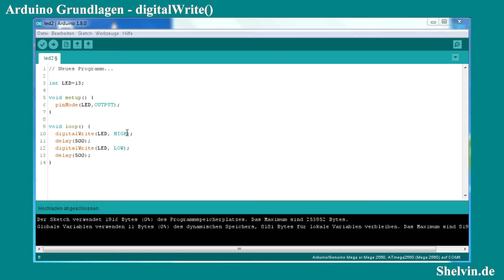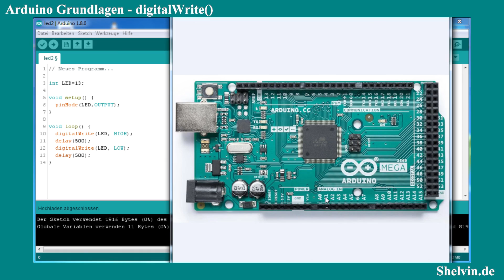Arduino Programmierung #4 - digitalWrite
Eine LED ansteuern mit der digitalWrite Funktion.